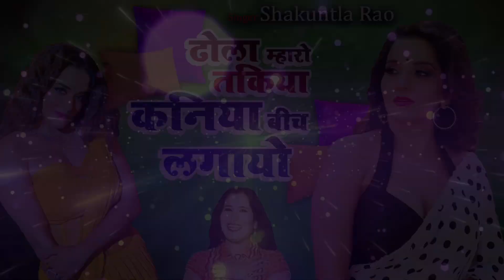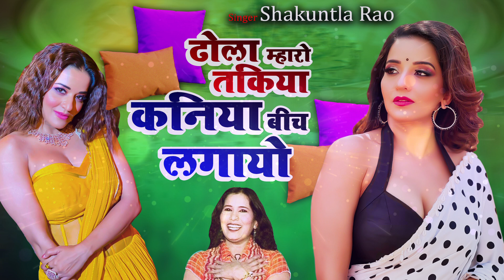ढोला म्हारो तकिया कनिया बीच लगायो | Uchata Song | Shakuntala Rao | राजस्थानी सॉन्ग 2023